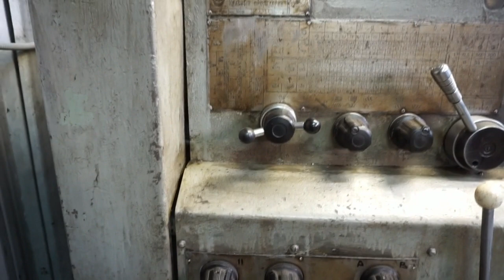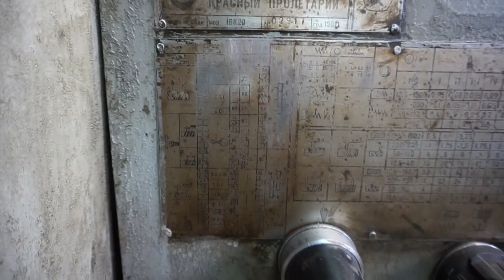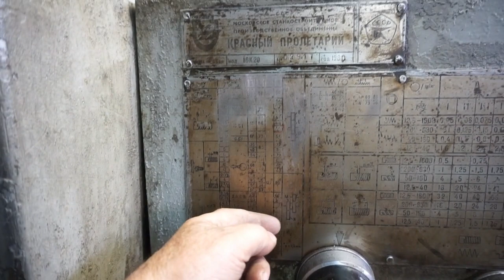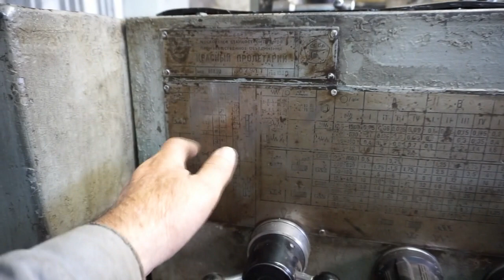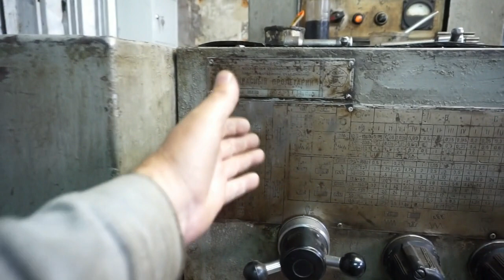О смене шестерёнок на гитаре 16К20.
Рассказ  про  смену  шестерёнок  на  гитаре  токарного  станка  16К20.